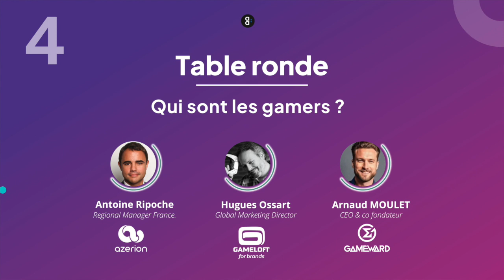Le rôle des régies pour adresser les audiences dans le Gaming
A l'occasion de l'afterwork" organisé par Alliance Digitale, et consacré à la publicité dans le jeu vidéo, table ronde réunissant
Hugues OSSART (Gameloft)
Antoine RIPOCHE (Azerion)
Arnaud MOULET (Gamewrd)